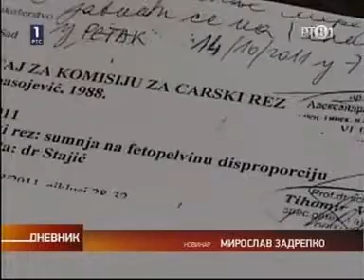101111 RTV1 Vojvodjanski dnevnik u 17